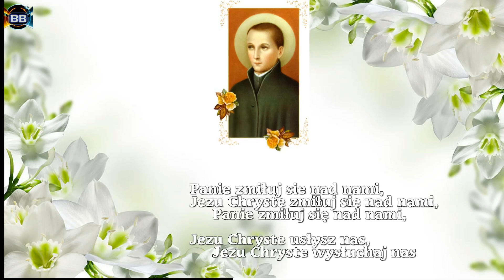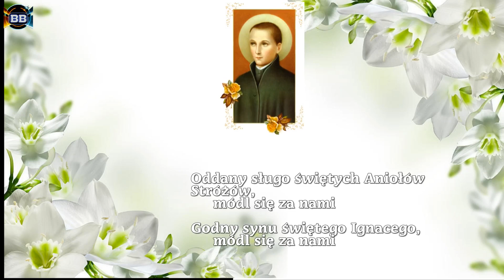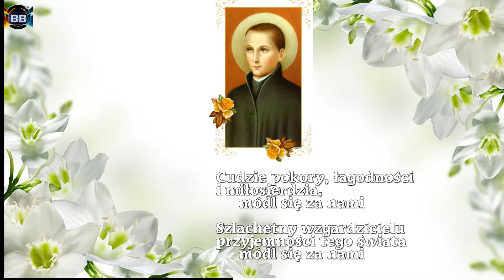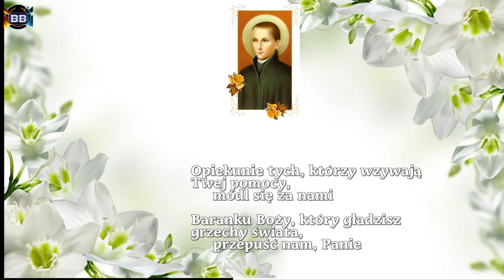Litania do świętego Jana Berchmansa